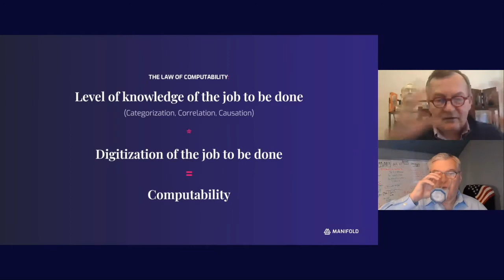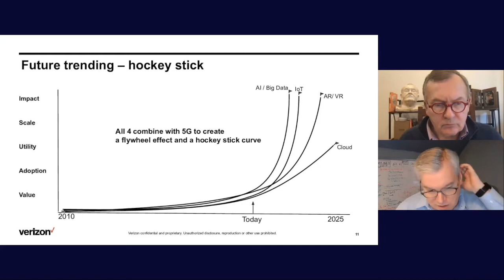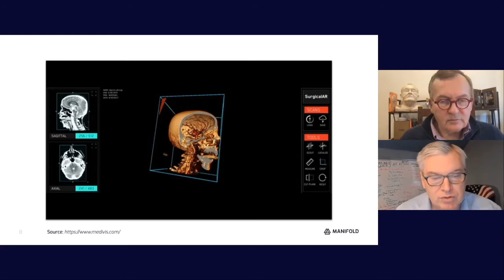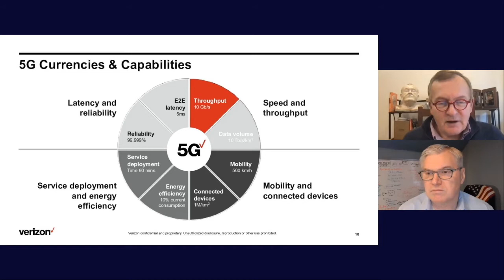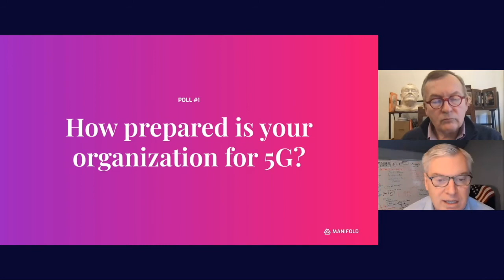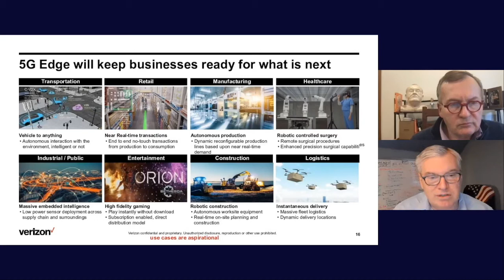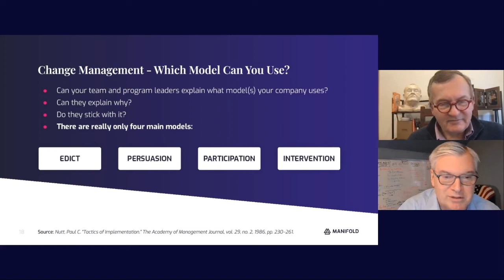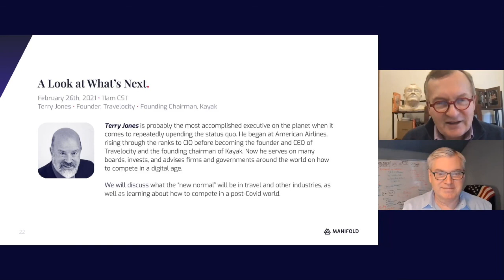Tips From a Corporate Renegade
5G, a new “intelligent fabric,” will trigger a wholesale reconfiguration of services, products, and decision-making in our economy. While Verizon and others in its space are at the forefront of ushering in this new intelligent fabric, 5G will introduce radically new economics and models for a wide range of companies–from higher education to healthcare, and everything in between.

In this webinar, we will explore what 5G means for any firm, and hear practical advice on innovation from one of the foremost experts in this space. Toby Redshaw, SVP Enterprise Innovation and 5G Solutions of Verizon, has managed to usher in new technologies and innovations for some of the world’s most successful and established firms — from Motorola to American Express, to Verizon. Join us to hear Toby’s insights as a corporate renegade and trailblazer.